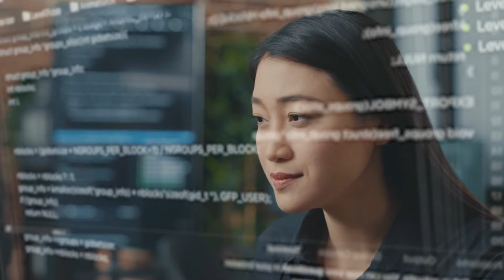M.S. in Information Systems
Today's information systems manager needs to have a thorough command not only of technology — security, compliance, analytics, mobile networks and cloud-based systems — but of business, and the way employees use technology to get the job done. The Information Systems master's program brings an analytics-intensive approach to topics like digital innovation and cybersecurity, empowering you as a decision-maker whose insights guide technology strategy across the enterprise.